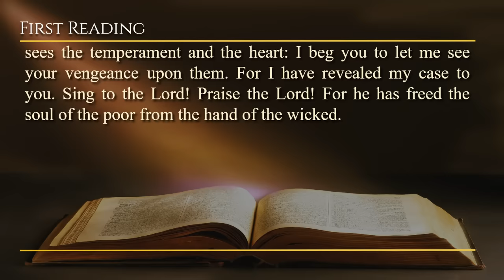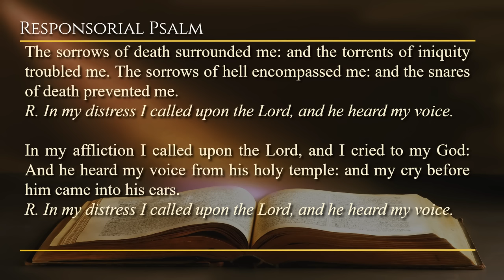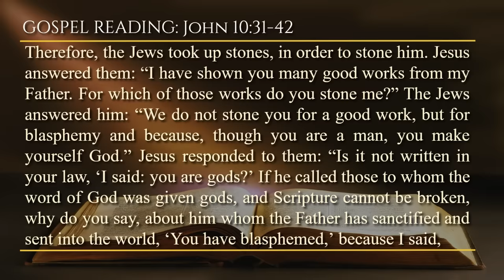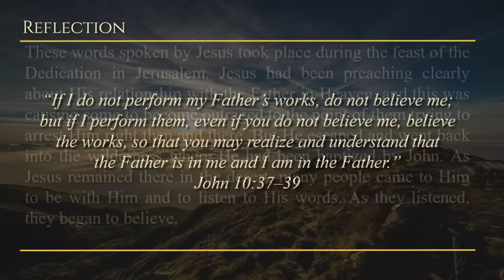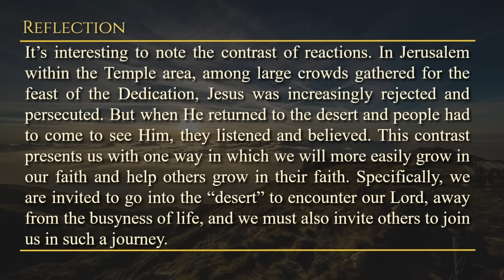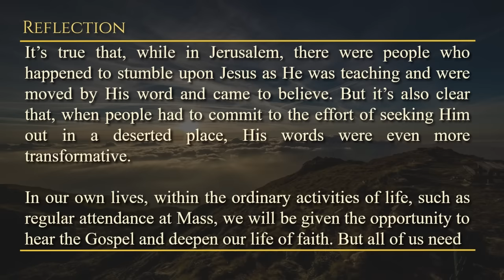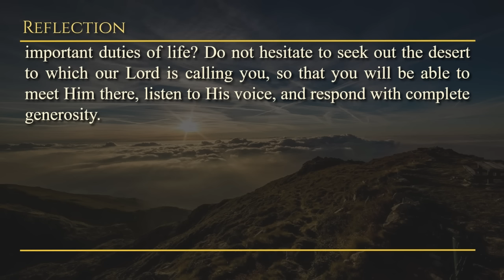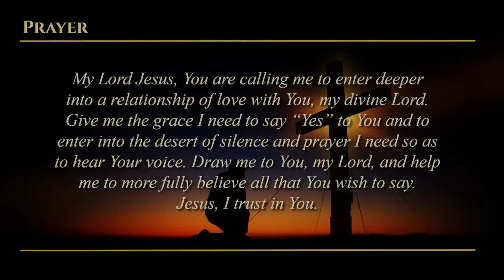Today's Catholic Mass Readings & Gospel Reflection - Friday, March 22, 2024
Reading 1: Jer 20:10-13
Resp: Ps 18:2-3a, 3bc-4, 5-6, 7

Friday of the Fifth Week of Lent
Lectionary: 255

For I heard the insults of many, and terror all around: ‘Persecute him!’ and, ‘Let us persecute him!’ from all the men who had been at peace with me and who had kept watch by my side. ‘If only there were some way that he might be deceived, and we might prevail against him and obtain vengeance from him!’ But the Lord is with me, like a strong warrior. For this reason, those who persecute me will fall, and they will be ineffective. They will be greatly confounded. For they have not understood the everlasting disgrace that will never be wiped away. And you, O Lord of hosts, the Tester of the just, who sees the temperament and the heart: I beg you to let me see your vengeance upon them. For I have revealed my case to you. Sing to the Lord! Praise the Lord! For he has freed the soul of the poor from the hand of the wicked.

Responsorial Psalm: PS 18:2-3a, 3bc-4, 5-6, 7
R. (see 7) In my distress I called upon the Lord, and he heard my voice.

I will love you, O Lord, my strength: The Lord is my firmament, my refuge, and my deliverer.
R. In my distress I called upon the Lord, and he heard my voice.

My God is my helper, and in him will I put my trust. My protector and the horn of my salvation, and my support. Praising I will call upon the Lord: and I shall be saved from my enemies.

The sorrows of death surrounded me: and the torrents of iniquity troubled me. The sorrows of hell encompassed me: and the snares of death prevented me.

In my affliction I called upon the Lord, and I cried to my God: And he heard my voice from his holy temple: and my cry before him came into his ears.

Alleluia: Jn 6:63c, 68c
Your words, Lord, are Spirit and life;
you have the words of everlasting life.

Therefore, the Jews took up stones, in order to stone him. Jesus answered them: “I have shown you many good works from my Father. For which of those works do you stone me?” The Jews answered him: “We do not stone you for a good work, but for blasphemy and because, though you are a man, you make yourself God.” Jesus responded to them: “Is it not written in your law, ‘I said: you are gods?’ If he called those to whom the word of God was given gods, and Scripture cannot be broken, why do you say, about him whom the Father has sanctified and sent into the world, ‘You have blasphemed,’ because I said, ‘I am the Son of God?’ If I do not do the works of my Father, do not believe in me. But if I do them, even if you are not willing to believe in me, believe the works, so that you may know and believe that the Father is in me, and I am in the Father.” Therefore, they sought to apprehend him, but he escaped from their hands.

And he went again across the Jordan, to that place where John first was baptizing. And he lodged there. And many went out to him. And they were saying: “Indeed, John accomplished no signs. But all things whatsoever that John said about this man were true.” And many believed in him.